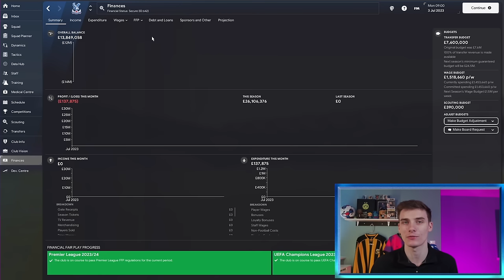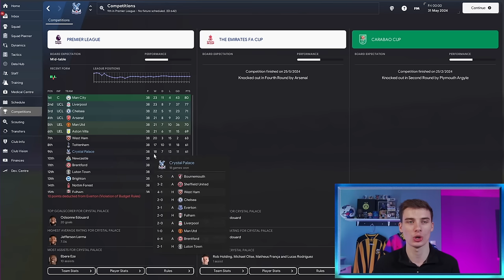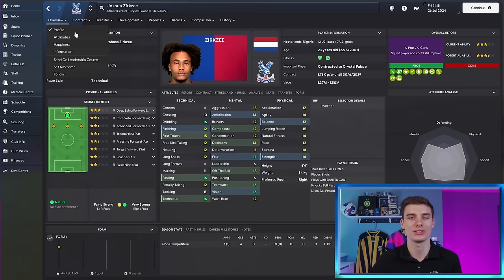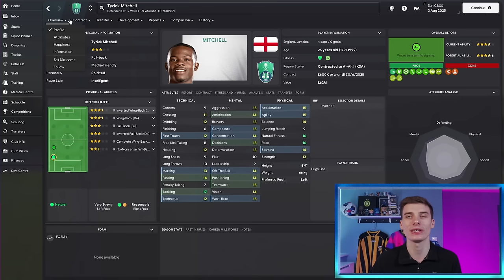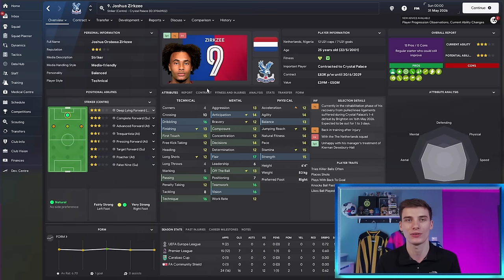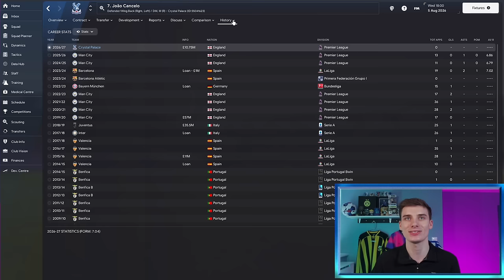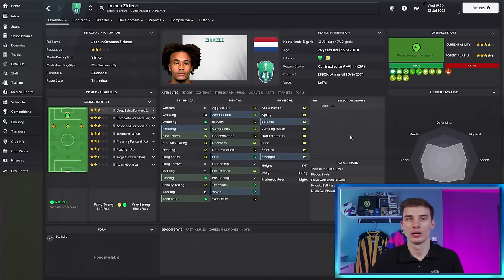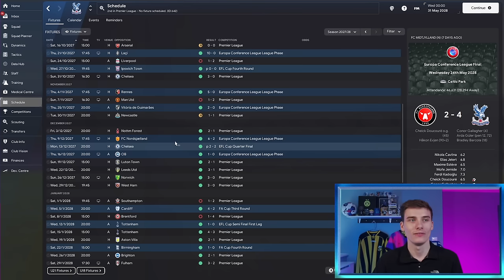I Rebuild Crystal Palace & Created An INSANE Team... 🤯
Welcome to our Crystal Palace rebuild here within Football Manager 2024, in this FM24 one-off rebuild we are rebuilding the Eagles in the premier league, trying to make realistic transfers with the club as we try to take them to Europe!